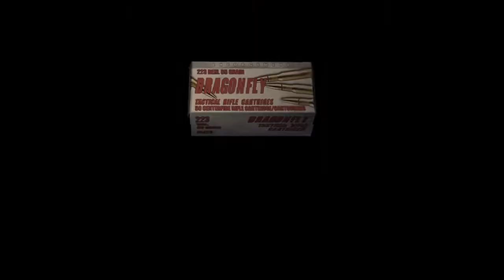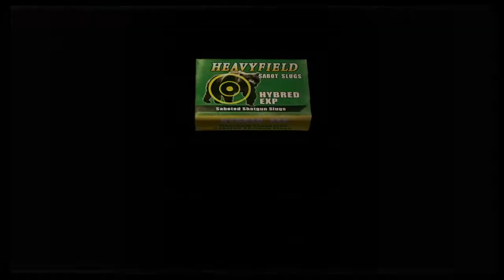Resident Evil 4 Remastered (Professional Difficulty) #8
I thought this area was pretty tough, i didn't want to use the rocket launcher on salazar's bodyguard verdugos. That guy took way to much of my ammo on this difficulty, just hoping using it here doesn't bite me in the butt later on.